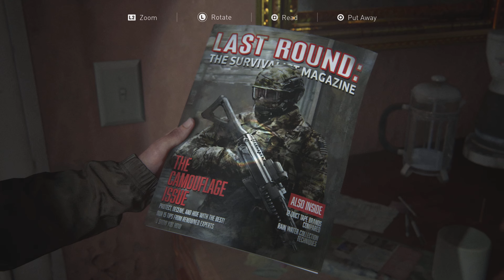The Last of Us Part II 6622